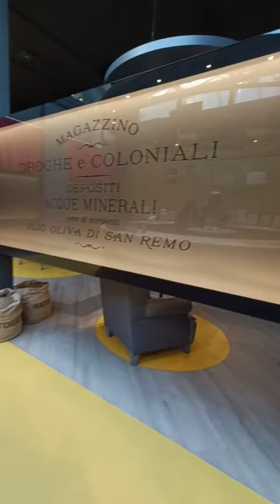Visita al Museo LAVAZZA Torino 🌸🌸🌸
Museo Lavazza Torino